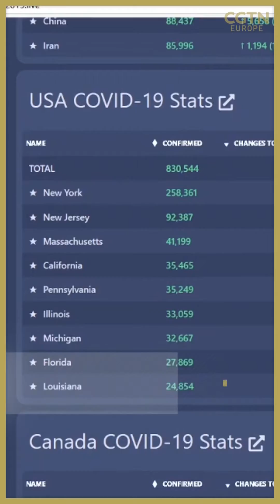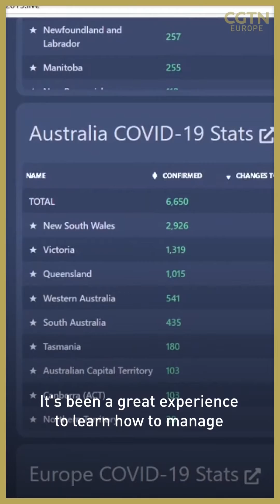Avi Schiffmann, the creator of one of the most popular coronavirus-tracking websites in the world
Avi Schiffmann may just be 17 years old, but he’s made a website to track the spread of COVID19 that journalists, experts and even governments around the world are now using.